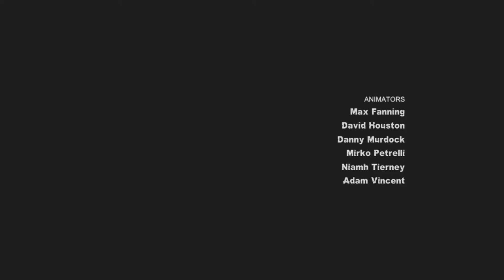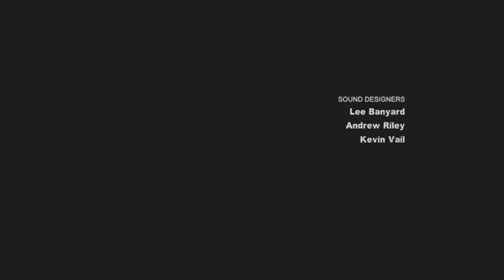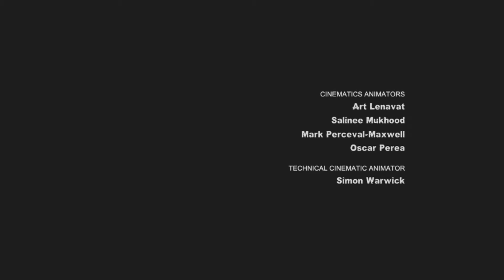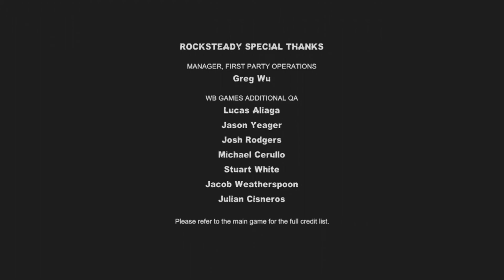The grand finale - Batman Arkham City Finale!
With batman's location found, we only have to save him and the cops. Harley, however, has other plans.